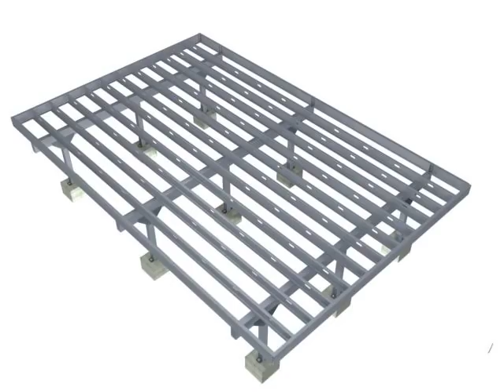steel deck 3d installation movie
made by me I wish it can help you